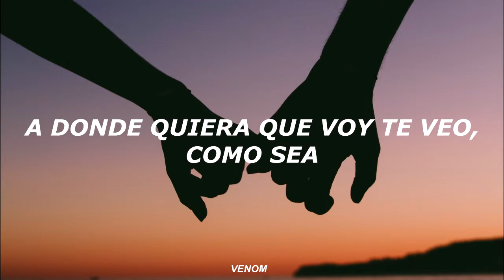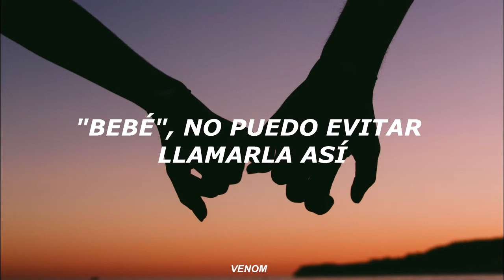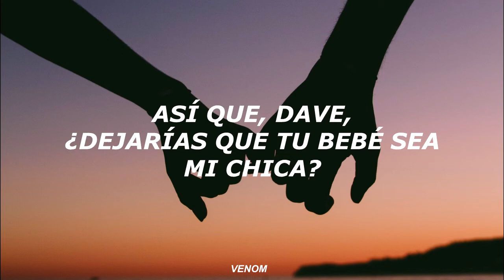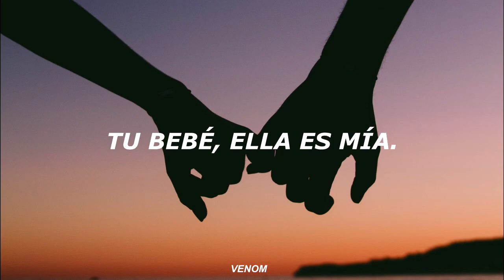The Neighbourhood-Single (subtitulado)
Sigue al artista de esta canción:
-The Neighbourhood

Recuerda que puedes sugerirnos alguna canción y nosotros con gusto la traduciremos.